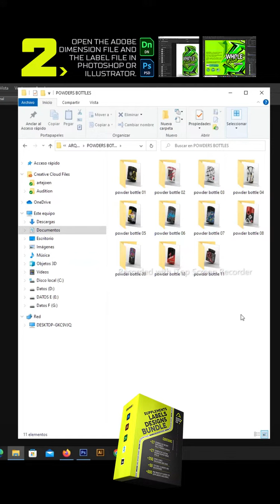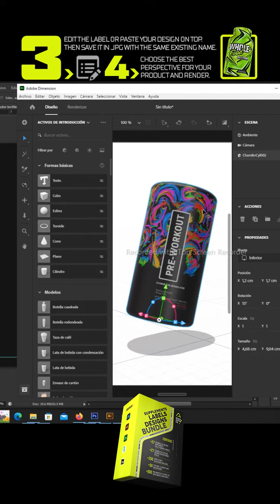Supplement label design Bundle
Introducing our Supplement label design Bundle.
Contains:
+27 3d models of dietary
supplements
(pills, powders, drinks)
+27 examples of exciting
designs in open format.
(psd ai)
+250 sports fonts
for designs and logos.
+50 textures elements and
backgrounds
+ 600 png images of flavors for
supplements and drinks.
and more...